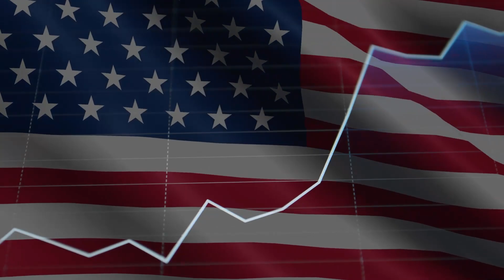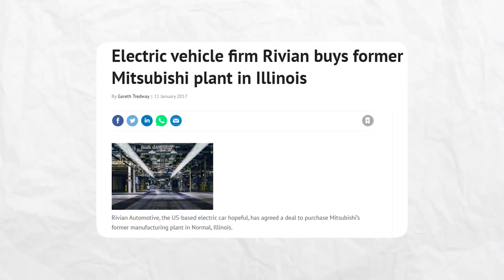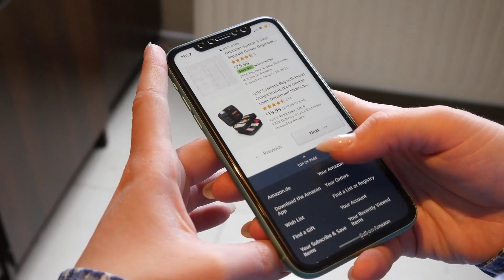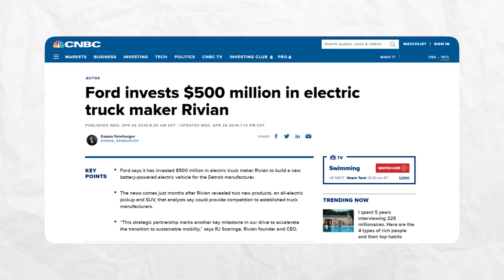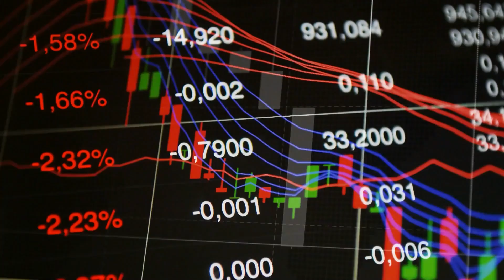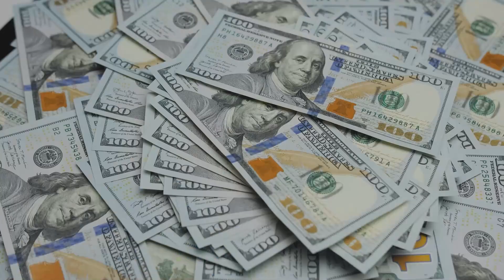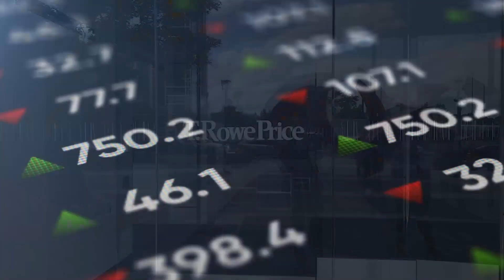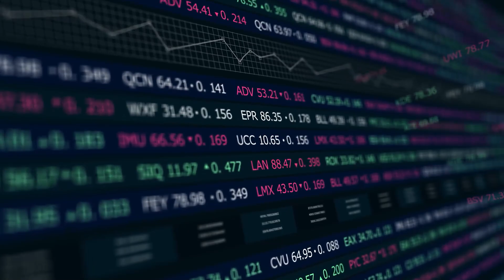Why I STOPPED Investing in Rivian Stock?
In today's video, we will discuss whether Rivian stock is worth buying. Rivian is an electric vehicle automaker. In 2021, they made $55 Million USD. The company has IPOed recently even though they have produced very few cars. Investors seem convinced it will compete with Tesla, but it may just be one gigantic bubble.